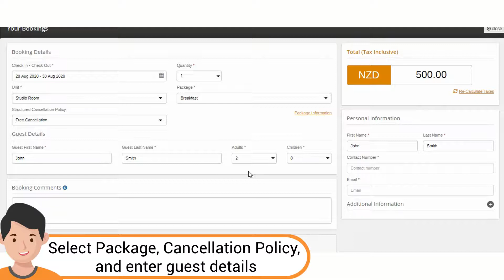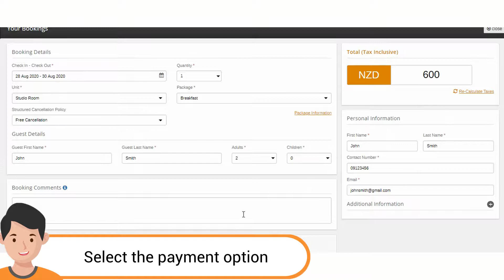Create a booking using Central Reservation System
Easy steps to create a booking using CRS on STAAH MAX